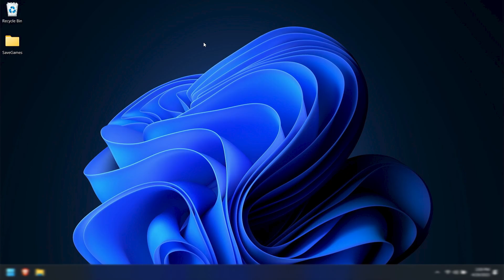Clair Obscur: Expedition 33 | Fixed & Tested on Intel Iris Xe | i5 1235U | Low-End PC Gameplay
Clair Obscur: Expedition 33 is finally tested and working on Intel Iris Xe Graphics with i5 1235U! This fix lets you run the game on low-end hardware. All required files and instructions are shared on our Discord server, so be sure to join if you want to try this on your system too. Tested at 1080p and 720p on low settings.